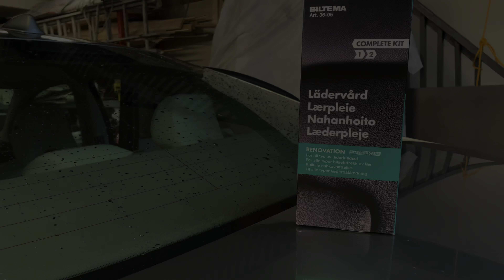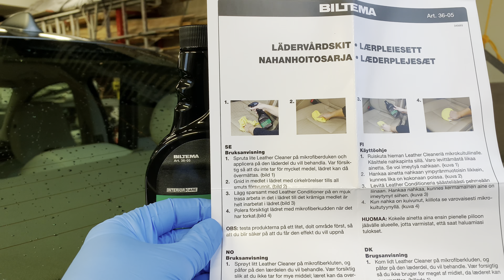Lädervård från Biltema - snabbtest